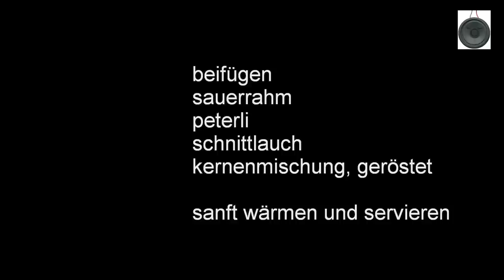die schnellste kochshow der welt - kürbissuppe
alle beilagen und zugaben im video, wo anders denn?